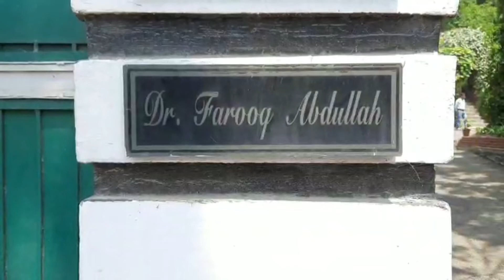PAGD Spokesman MY Tarigami speaking to media after meeting was held at Farooq Abdullah Residence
PAGD Spokesman MY Tarigami speaking to media after meeting was held at Farooq Abdullah Residence in Srinagar